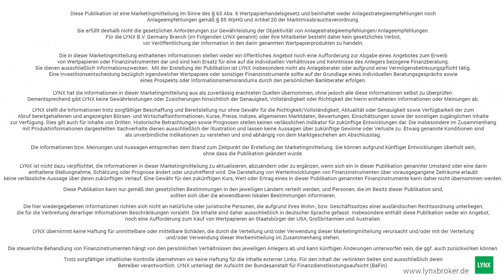75 Jahre Daueroptimist - Was ist sein Geheimnis? Interview mit Heiko Thieme | LYNX fragt nach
Heiko Thieme gilt als einer der bekanntesten Anlagestrategen und Portfoliomanager und tritt vor allem als Daueroptimist auf. Sein Leitmotiv lautet: „Der Pessimist ist der einzige Mist, auf dem nichts wächst.“

Nach seinem Jurastudium begann er seine Börsenkarriere 1972 in Edinburgh und London. Seit 1979 arbeitet er in der Finanzmetropole New York, wo er sich selbständig gemacht hat und die Position des Chairman der American Heritage Management Corporation innehat. Zudem hat Thieme sich als Autor international einen Ruf aufgebaut. Seine tägliche Börsenhotline, die es schon seit 1987 gibt, gilt als älteste im deutschsprachigen Raum.

Auch privat weist Heiko Thieme Kontinuität auf. Mit seinen 75 Jahren ist er bereits den 17. Marathon gelaufen und zählt dabei zu der ältesten Teilnehmergruppe. Doch nicht genug: Er bestieg den Kilimandscharo, ist Pilot, Zauberkünstler und bereits seit 42 Jahren glücklich verheiratet.

Erhalten Sie in diesem Interview exklusive Einblicke über die Person Heiko Thieme, wie er mit Niederlagen umgeht und was sein persönliches Geheimnis ist, welches ihn als erfolgreichen Anlagestrategen ausmacht.